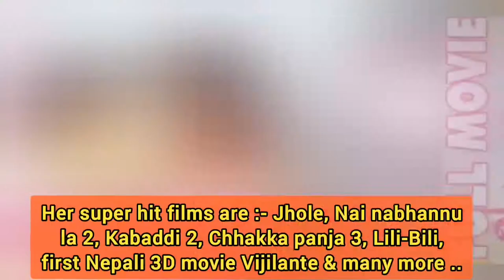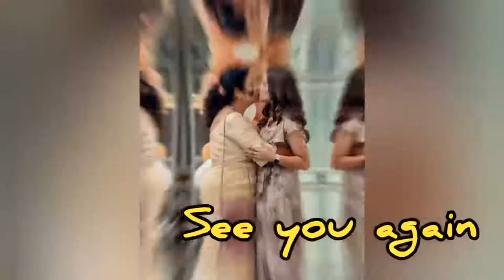Priyanka Karki Biography 2022 | Complete Information about Priyanka, Lifestyle, Boyfriend Income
Hello साथीहरू नमस्कार 🙏.

आज यो भिडियोमा हामीले नेपालको सबैभन्दा चर्चित हिरोईन Priyanka Karki को biography 2022 प्रस्तुत गरेका छौँ। तपाईंहरुले यो भिडियोलाई अन्तिम सम्म हेरेर उहाको बारेमा सम्पुर्ण जानकारी पाउन सक्नुहुनेछ।
 In This episode you can get Complete information about Priyanka Karki, Priyanka Karki biography 2022, education, career, family, boyfriend, lifestyle etc...!

y_-_celebrites_club

हाम्रो अन्य चर्चित सामाग्रीहरु :-